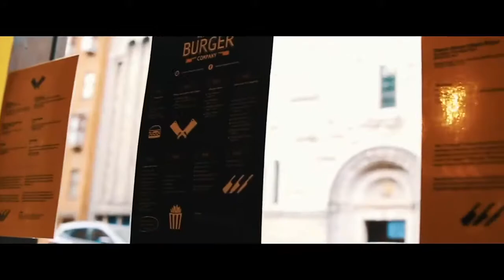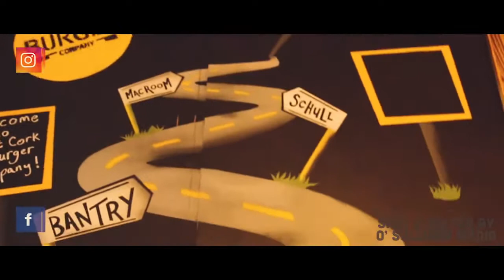West Cork Burger Company Promo